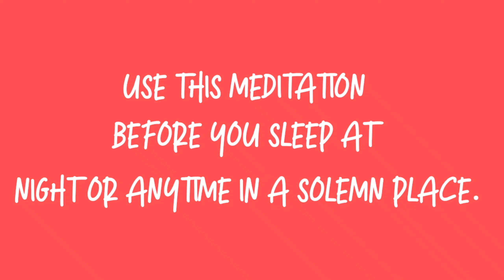MEDITATION FOR SUCCESS,PEACE OF MIND,BODY AND SOUL